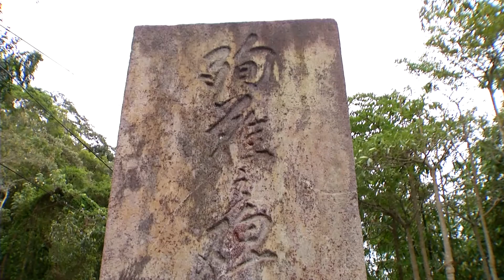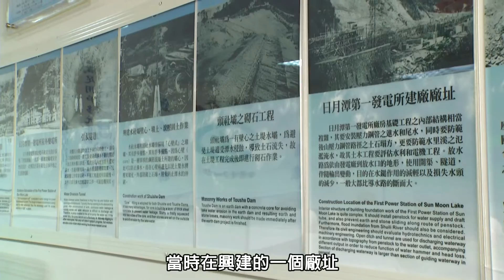通往在地文化的微旅行-湖光水色日月潭(中集)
日月潭近百年 大觀點亮22萬盞燈火